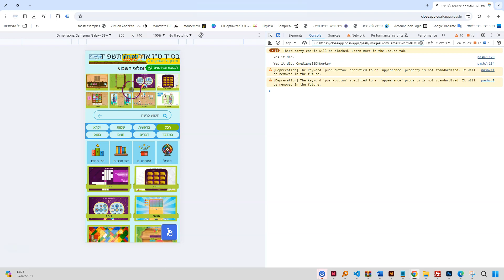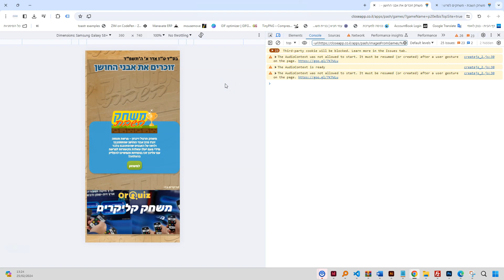איך לבדוק נראות של אתר במובייל כשאנחנו על הדפדפן בשולחן העבודה - תצוגת מובייל בדפדפן כרום